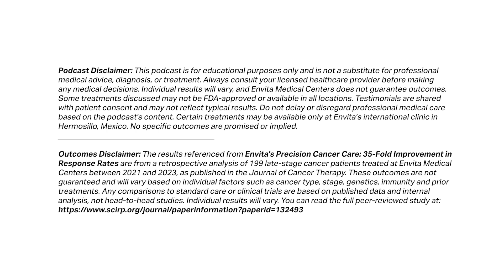Patients Don’t Die of Cancer — They Die of Waiting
Patients don’t die of cancer alone — they die from waiting.

In this episode of Outsmart Cancer, Dr. Dino Prato, founder of Envita Medical Centers, exposes how the cancer system’s slow approvals, outdated guidelines, and insurance roadblocks cost patients precious time. Care delayed is care denied — and that’s why Dr. Prato and his team built a precision ecosystem to help patients access advanced, individualized care now.

Discover how N of one precision oncology eliminates delays by combining next-generation DNA/RNA sequencing, immune profiling, spatial biology, and molecular heat mapping to design treatments unique to every patient.

🎯 What You’ll Learn in This Episode:
- Why prior authorizations and step therapies delay lifesaving care
- How “population health” oncology ignores your personal biology
- The truth about drug pipelines designed to manage — not cure — cancer
- How precision mapping (DNA, RNA, immune, spatial) speeds effective treatment
- Why waiting on outdated clinical trial models costs lives
- How patients see 35x better responses and 43x better quality of life using targeted, personalized care*

📊 In Envita’s published data, late-stage cancer patients achieved dramatically improved outcomes through precision-matched treatments — without the long delays of traditional oncology.*

“Care delayed is care denied. Precision care saves time — and lives.”

📞 Ready to begin your healing journey?